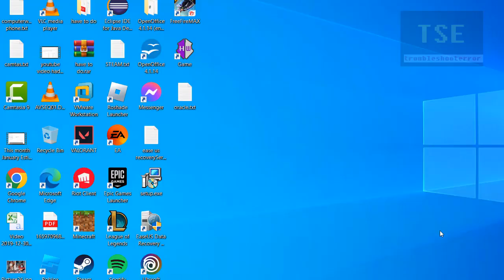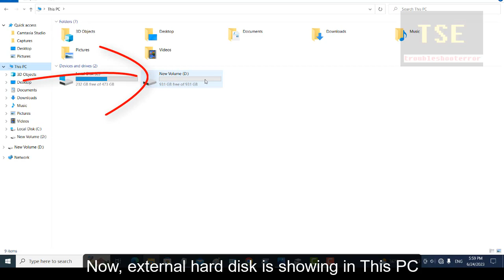How to fix This USB device is not supported Sony bravia tv - Seagate External hard drive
When i connect the seagate external hard drive to sony bravia tv, i am getting this error, This USB device is not supported.
Solution: Connect the eternal hard drive to computer, open disk management initialize the disk. Create new simple volume from the unallocated space.
Note: choose NTFS file system